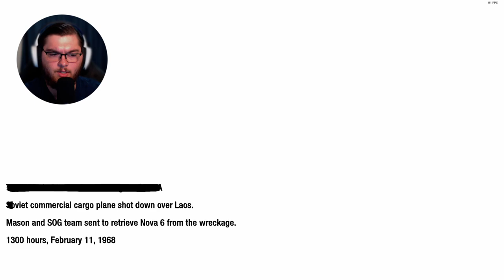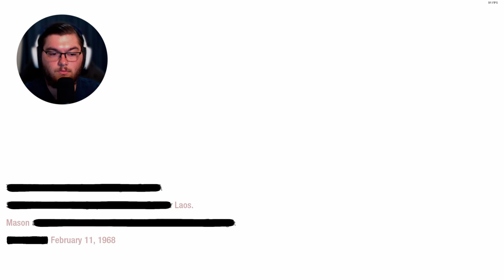Call of Duty: Black Ops - CAPTURED AGAIN! - Part 4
It's time to take on the Rat Tunnels in Vietnam, mean while Mason is found once again by Kravchenko, and Dragnovich and taken into captivity!

Set in the 1960s during the Cold War, the game's single-player campaign follows CIA operative Alex Mason as he attempts to recall specific memories in order to locate a numbers station set to instruct Soviet sleeper agents to deploy chemical weapons across the United States.

Missions Played in this video
Victor Charlie
Crash Site

00:00 Intro
00:36 Mission Intro
04:29 Gameplay
14:58 Rat Tunnels
21:38 Questioning Chair
23:47 Boat Gameplay
29:24 Questioning Chair
29:37 Gameplay
37:20 Outro